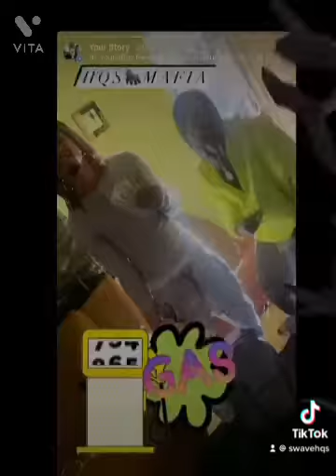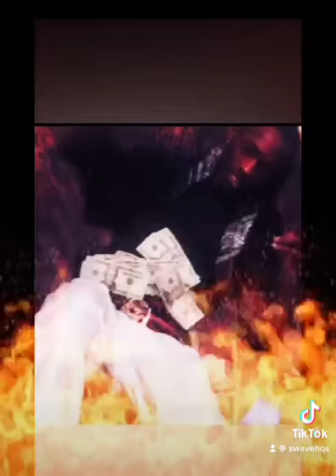On my thug